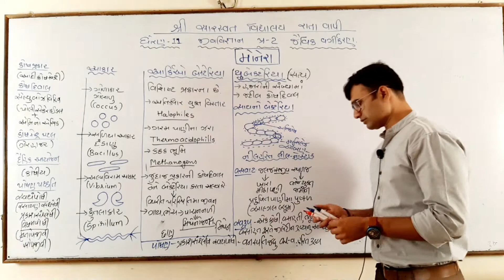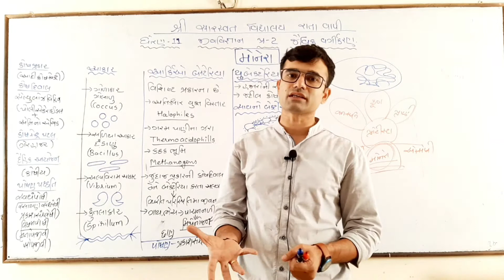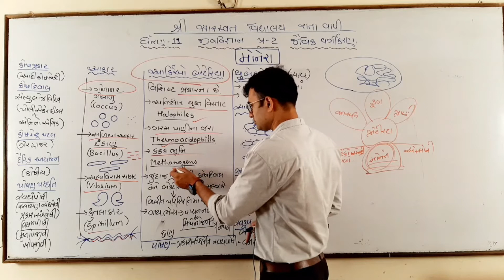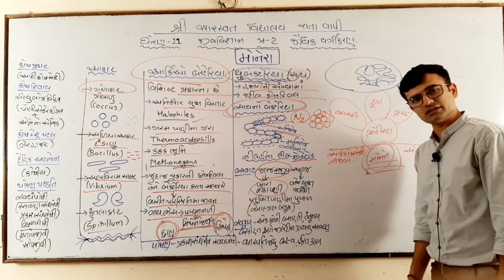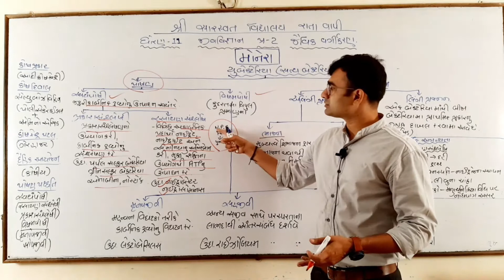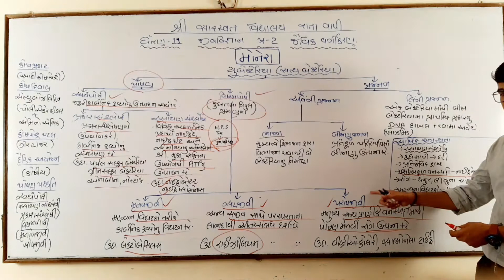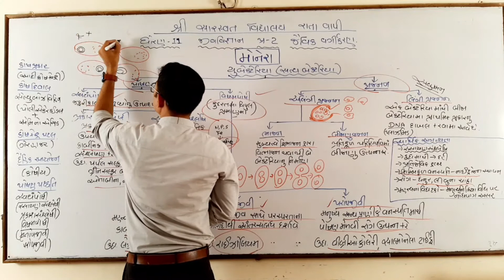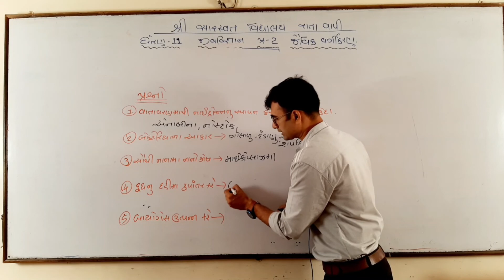GM 11 BIOLOGY CHAPTER 2 PART 2